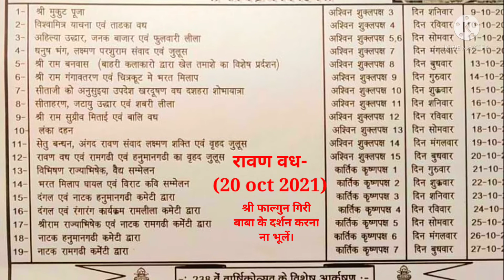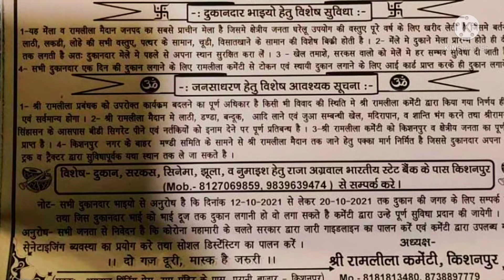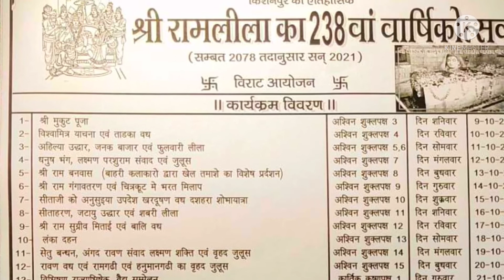किशनपुर रामलीला 238 वीं वार्षिकोत्सव 2021 ।। मेला आयोजन List